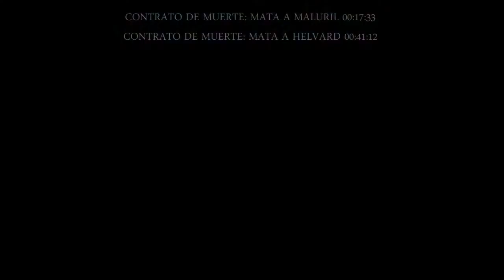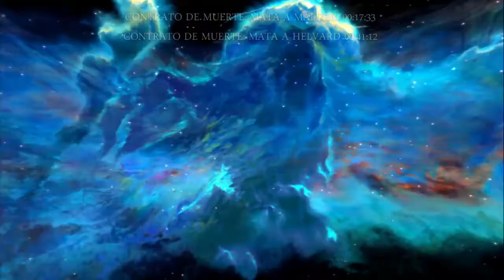SKYRIM episodio 75 BURLANDO LA SEGURIDAD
Sitios donde me podéis encontrar